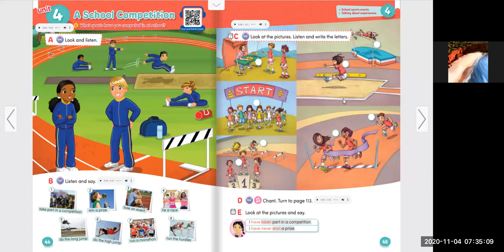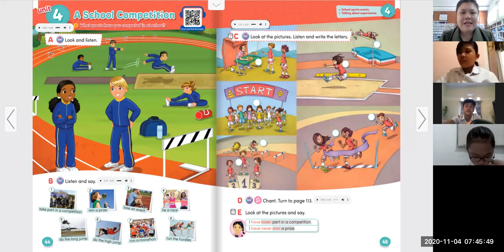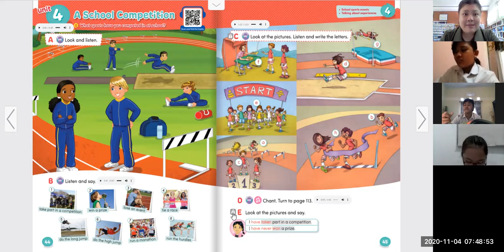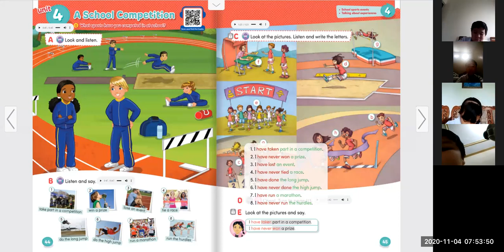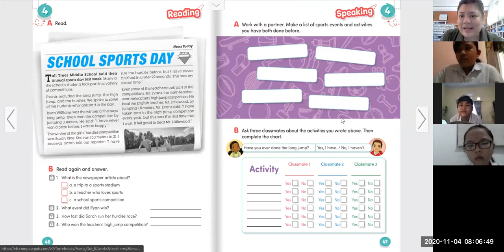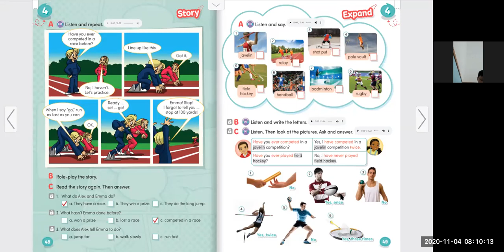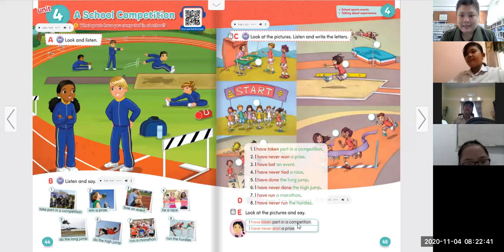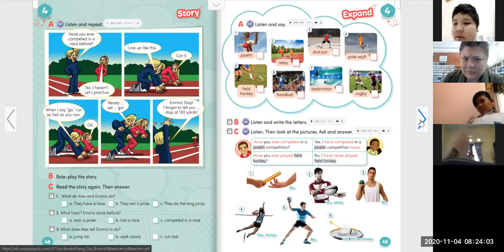Grade 6 Unit 4 Meeting 1